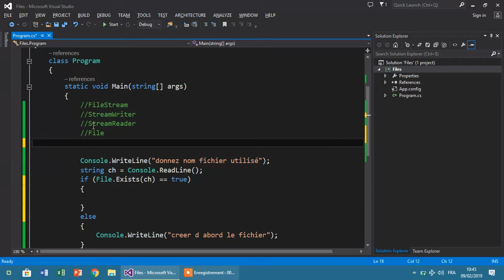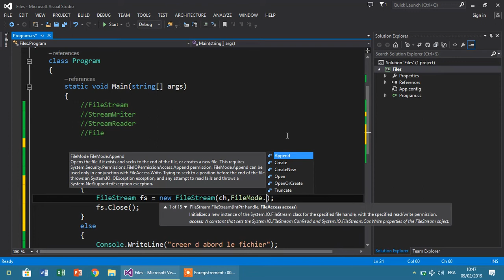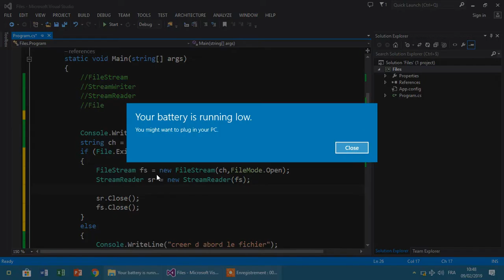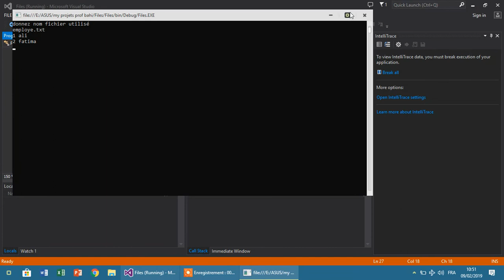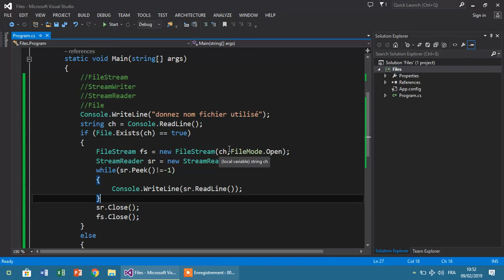C# POO Démo 56 Fichier avec C# Lecture à partir d'un fichier